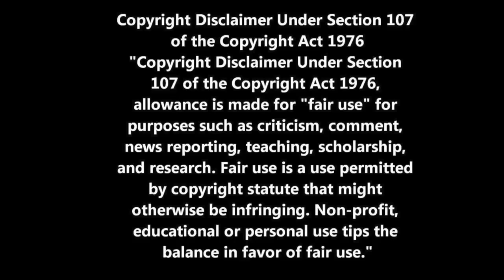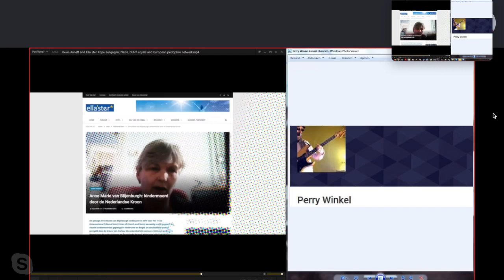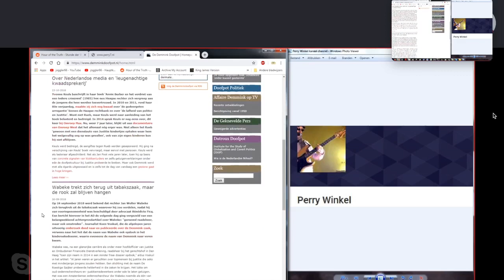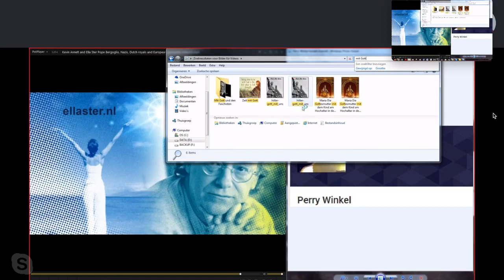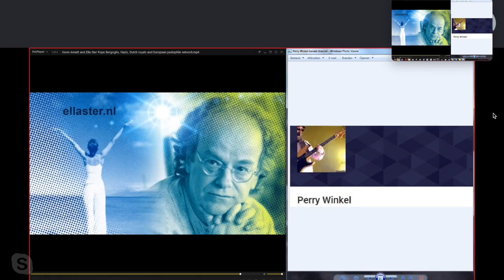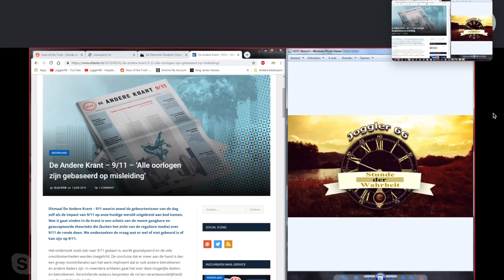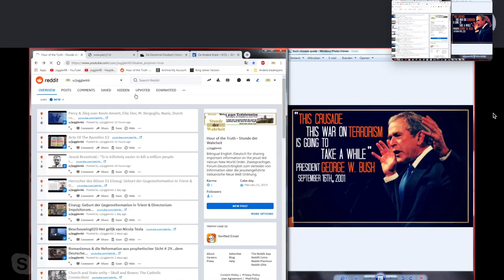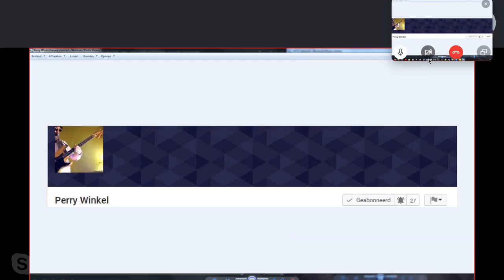Nieuws678 Perry en Jörg over een interview van Kevin Annett met Ella Ster Deel 3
Dit deel 3 gaat verder over o.a. Joris Demmink, en er volgt een afronding.

Deel 2 gaat over ons Koningshuis en Europese pedofilie netwerken, Marc Dutroux,
de Zandvoort affaire en het kindermisbruik op scholen in Friesland en Groningen.

Deel 1 gaat over de huidige Paus Jorge Mario Bergoglio, zijn banden met
de Nazis en de banden van ons koningshuis met de Paus en de Nazis.

De Bijbel::
De Koning Jacobus Bijbel